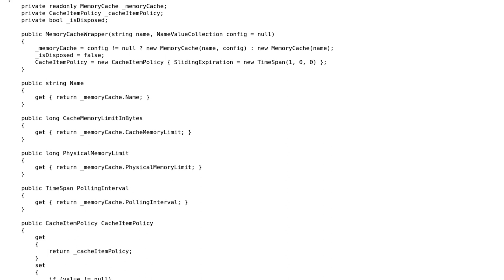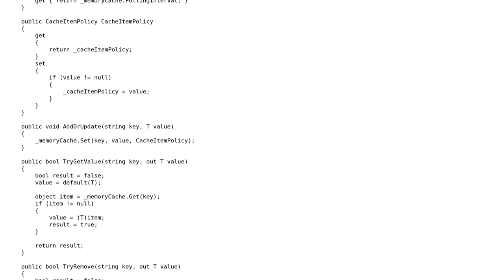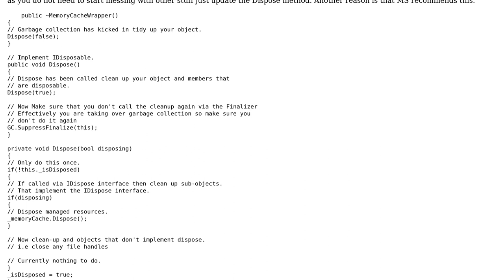Code Review: Generic wrapper for System.Runtime.Caching.MemoryCache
With thanks & praise to God, and with thanks to the many people who have made this project possible! | Content (except music & images) licensed under CC BY-SA | Music | Images & others | With thanks to user Ufuk Haciogullari user Martin York and the Stack Exchange Network Trademarks are property of their respective owners. You are responsible for your own actions.